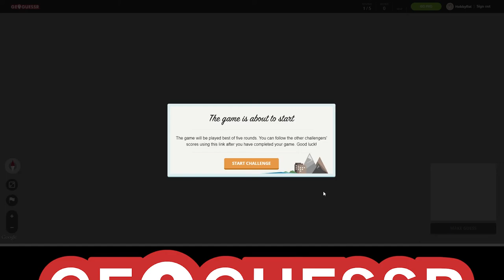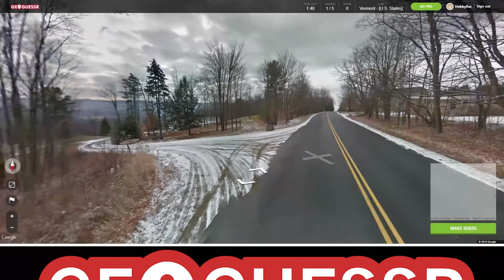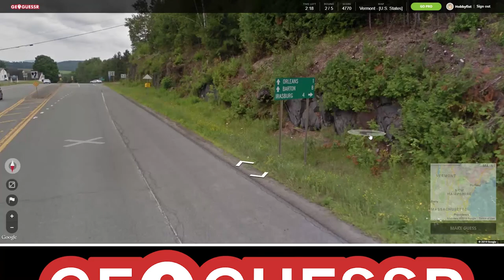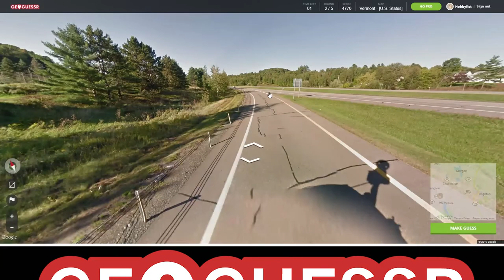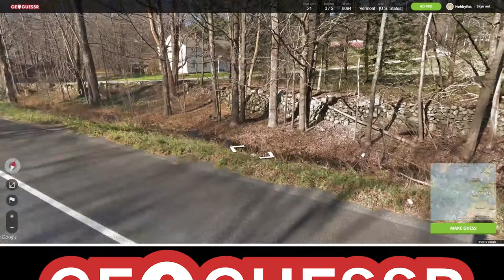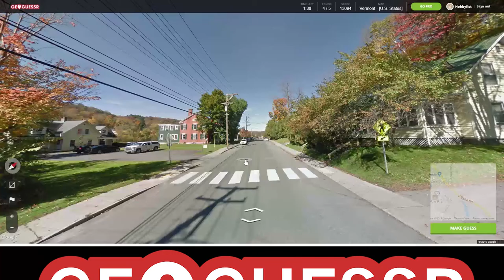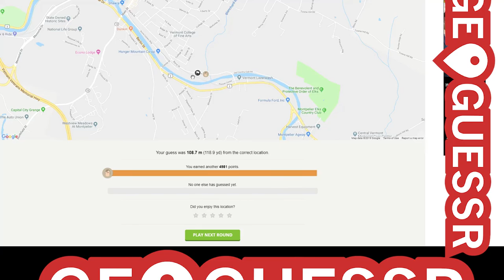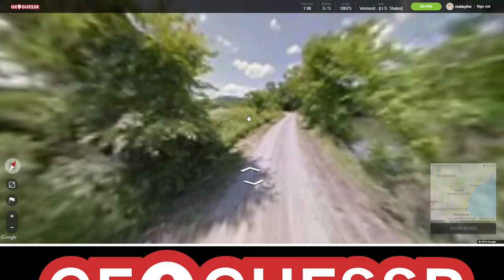Hobbyfist Geoguessr - [Part 174] Vermont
Green Land